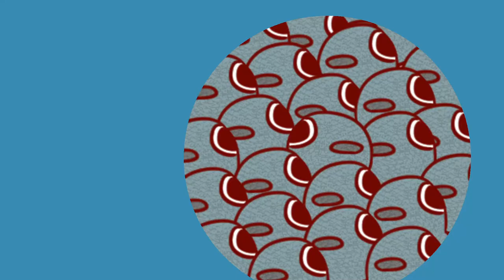【小鳳梨⚇10】麵包｜Bread